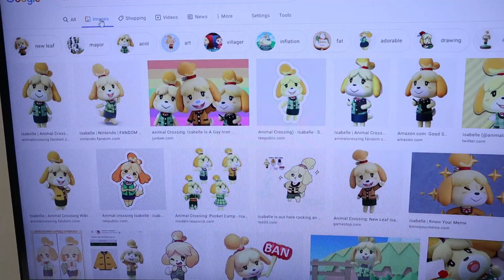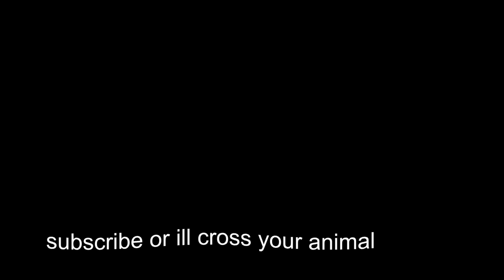i needle felted isabelle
happy birthday olivia